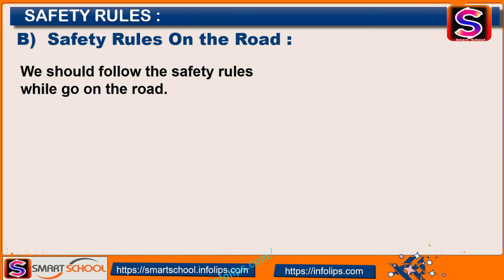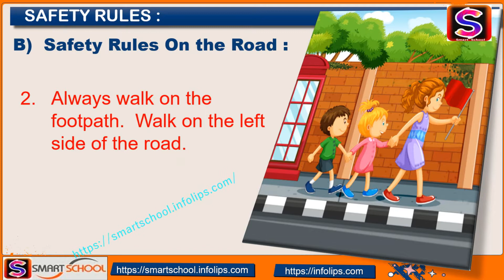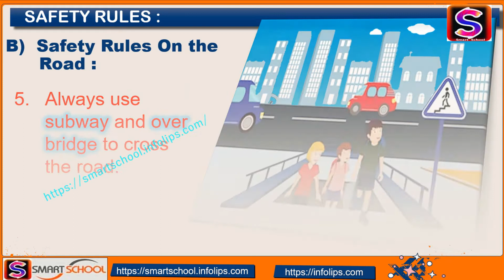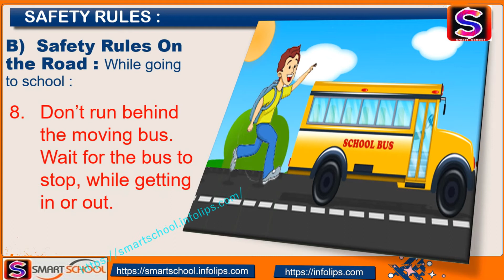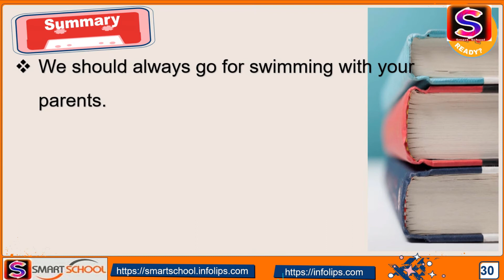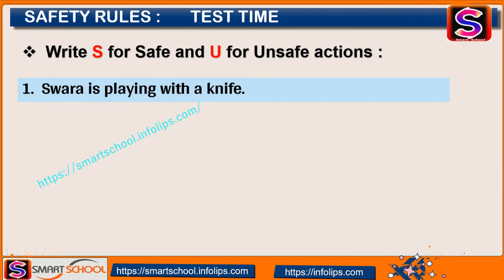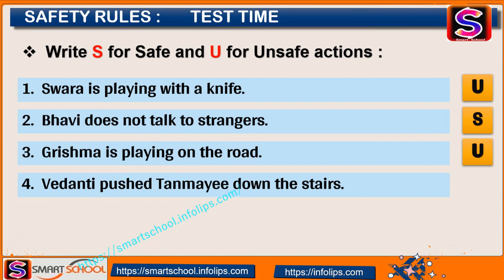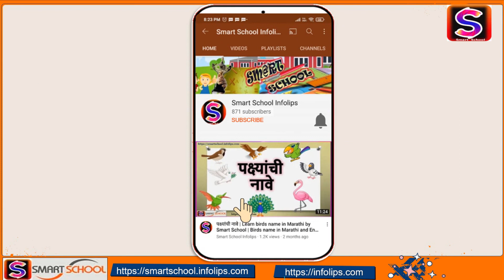Safety Rules-Part-II by Smart School | Know about safety rules | safety rules for kids class 1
Safety Rules Part-II, Rules to be followed